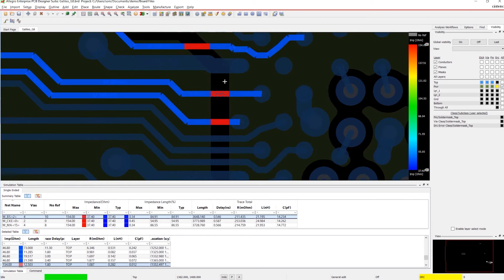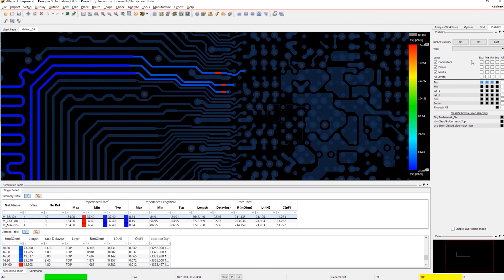Analysieren, simulieren und Probleme mit der Signalintegrität auf einfache Weise beheben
Die Einhaltung der Impedanzvorgaben ist wichtig zur Erhaltung der Signalintegrität einer Leiterplatte. Regelgesteuerte Prüfungen auf DRC-Basis messen aber nicht die tatsächliche Impedanz, sondern unterstützen nur die Einhaltung fester Impedanzregeln. Mit dem in den PCB Editor integrierten Impedanzanalyse-Workflow können PCB-Designer Impedanzverläufe in einem Layout ohne Aufwand begutachten und Probleme lösen.